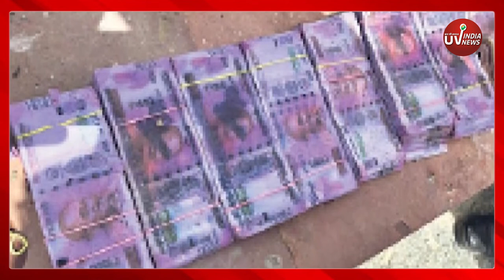Punjab National Bank में लापरवाही से गल गए 42 lakh रुपए | uvindia |*News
उत्तर प्रदेश (Uttar Pradesh) के कानपुर (Kanpur) में पंजाब नेशनल बैंक (Punjab National Bank) में अधिकारियों और कर्मचारियों की लापरवाही के चलते बक्से में रखे-रखे 42 लाख रुपयों (42 Lakh Rupee) में किसी वजह से पानी पड़ गया। बैंक के लोगों ने सही तरीके से बक्से की जांच नहीं की जिसके चलते पानी के संपर्क में आकर अंदर रखे 42 लाख रुपए गल गए। आरबीआई (RBI) ने जब शाखा की जांच की तो मामले का खुलासा हो गया। आरबीआई ने एक्शन लेते हुए बैंक के 4 अधिकारियों को सस्पेंड कर दिया है।

Kanpur, pandu nagar, kanpur news, uttar pradesh news, punjab national bank, irresponsible behaviour of punjab national bank, 42 lakh rupees rotted in a box of punjab national bank, 4 punjab national bank officers got suspended by Reserve Bank of India, rupees chest by reserve bank of india in punjab national bank, water entered in the box of money, rbi action against pnb, uvindianews, uvindia,uvindianews,